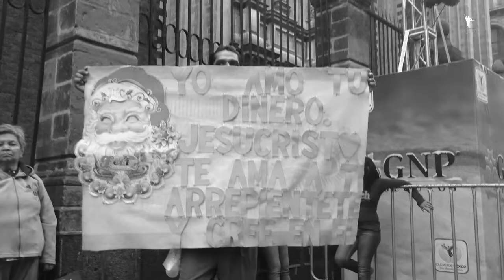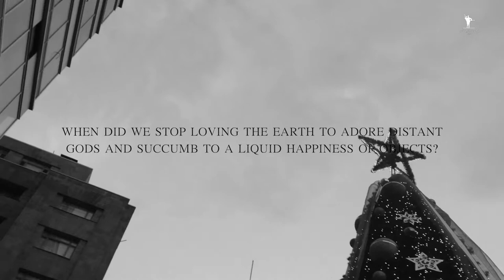Gaia in Hypermodernity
Hypermodernity will come together with a hyperindividualism and both they will face the ambiguous concept of postmodernism. Postmodernity no longer used to set the current time of liberal societies. We are in a historical moment where there are alternative systems to the present and where the market has imposed its law. It's time hypermodernity without opposition, without rules or regulation and it has the status of global.

A world characterized by the invasion of new technologies and changing the concept of culture. We live in a society where the role of the image has become an icon, surrounded by a global screen, a screen that has broken the narrative continued for the pluraland hybrid, without definite form and total heterogeneity. It has redefined the concept of culture with emphasis on the formation of the same through capitalism, the rule of hyperindividualism and technoscience.